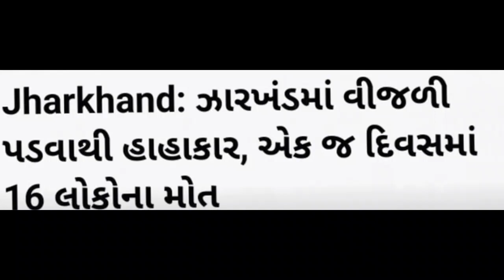ભારે થી અતિભારે વરસાદ II ઝારખંડમાં વીજળી પડતાં ૧૬ લોકોના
વાવાઝોડું ગુજરાત તરફ ફંટાયું | વાવાઝોડા સાથે ધોધમાર વરસાદ | Biporjoy vavazodu
બીપોરજોય વાવાઝોડુ ફૂંકાયું જોઈલો | biporjoi cyclon | real gujarati news
વાવાઝોડા વિષે પરેશ ગોસ્વામીનું નિવેદન = Vavazoda Vishe Moti Vat Paresh Goswami ખેડૂતો માટે મોટા સમાચાર